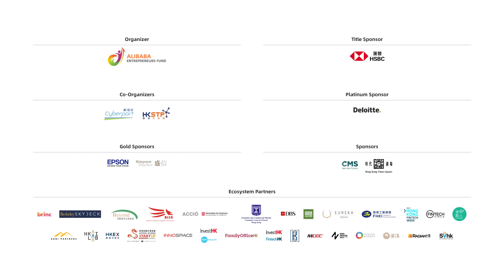Alibaba Entrepreneurs Fund/HSBC JUMPSTARTER 2022 Global Pitch Competition Launches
Alibaba Entrepreneurs Fund/HSBC JUMPSTARTER 2022 - are you ready to win up to US$4 million in investment?

We are thrilled to announce HSBC as the title sponsor of JUMPSTARTER 2022.

JUMPSTARTER is set to be one of its most ambitious yet - reaching beyond Hong Kong, and encouraging high levels of interaction between aspiring and seasoned entrepreneurs.

Not only will the Top 10 participate in the finals to win up to US$4 million investment, they will also gain the opportunity to participate in exchange programmes and expert sharing sessions.

Both Cyberport and HKSTP, the co-organizers, will take part in a joint investment to provide further support to fuel the growth of start-ups.

Open for applications until Nov 28, 2021. Apply now